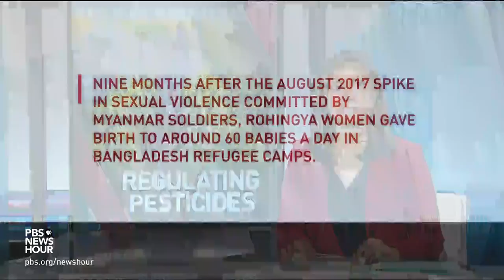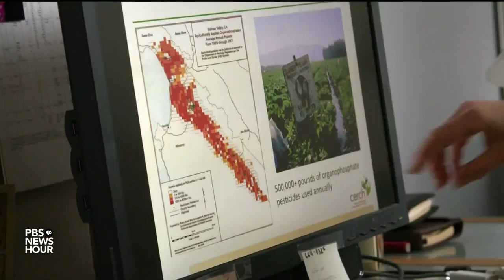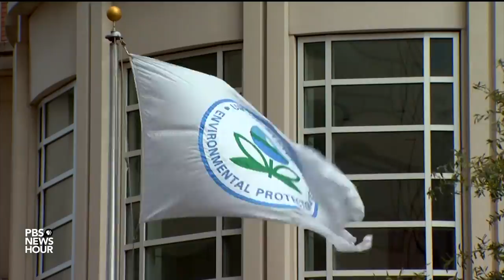What’s on your citrus fruit? Trump’s EPA fights to keep controversial insecticide in use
Citrus growers hope to fend off fruit-munching katydids, but one weapon is under scrutiny. Researchers found that children growing up near fields where the insecticide chlorpyrifos was deployed exhibited autism-like symptoms. A court ordered the Environmental Protection Agency to ban the insecticide’s use, but Trump’s EPA is fighting back. Science correspondent Miles O’Brien reports.